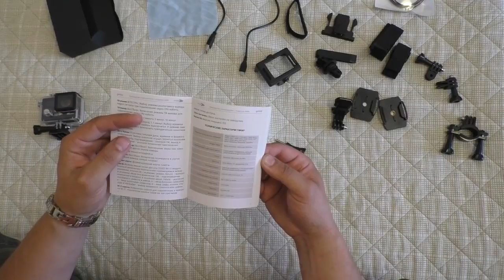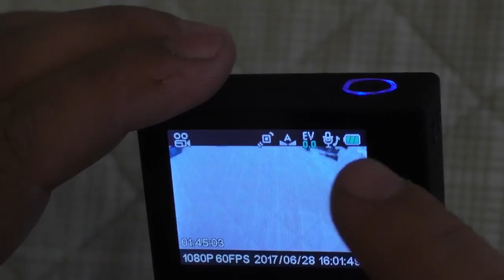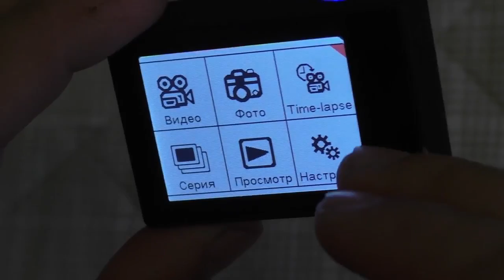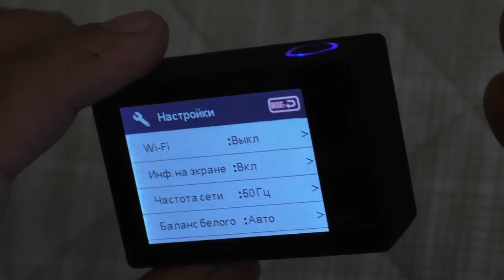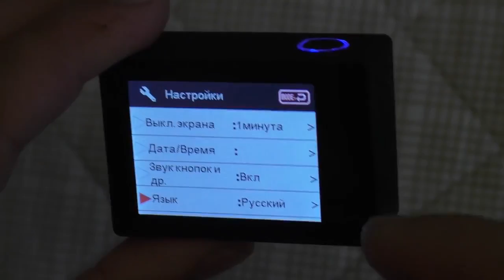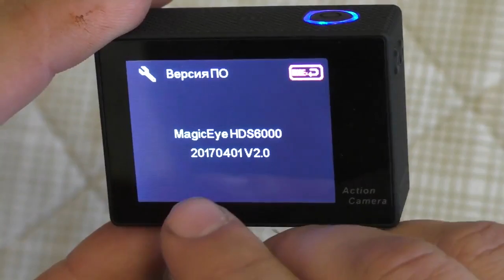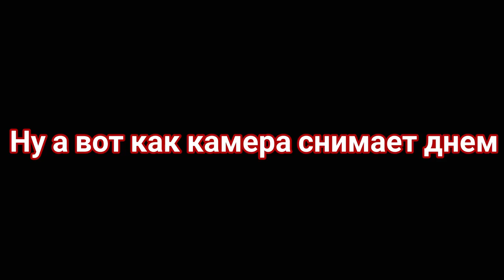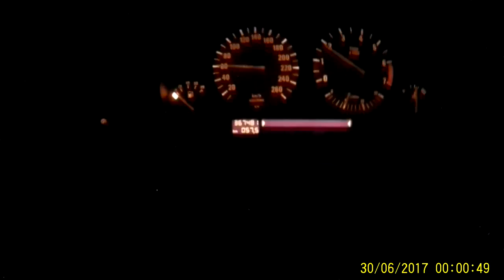Gmini magiceye HDS 6000 16mp 4K Распаковочка!